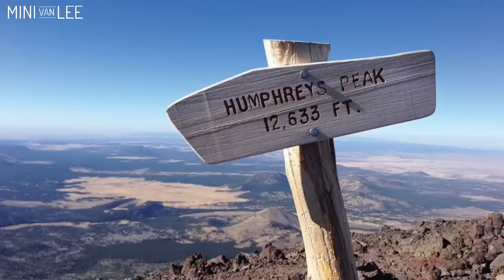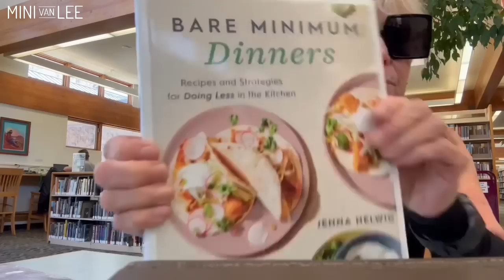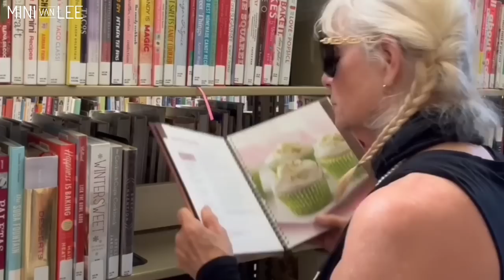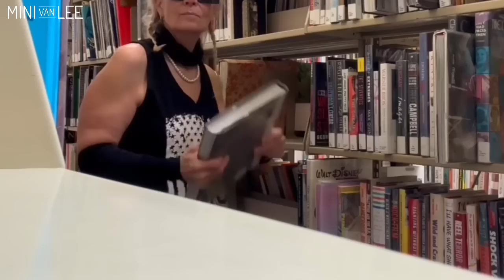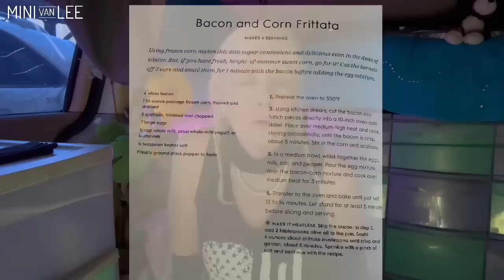Is she really holding an iPhone in 1909?!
iPhone in 1909.  It appears a leisure lady is enjoying her iPhone in 1909 just as we do in 2023.  She is leaning back holding her…… and the body language is similar to today. I’m getting acclimated to Northern Arizona. Follow my day.

Amazon.com/author/minivanlee